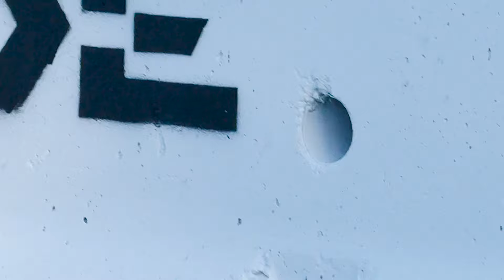Я на формуле дрифт в Америке !!!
Приглашаю вас посмотреть мое приключение на формуле дрифт в Америке! этот этап LONG BEACH мы поедем в команде Дмитрия Брутского!!!